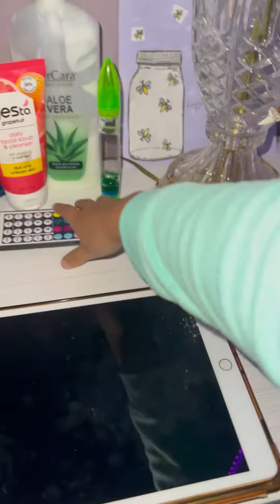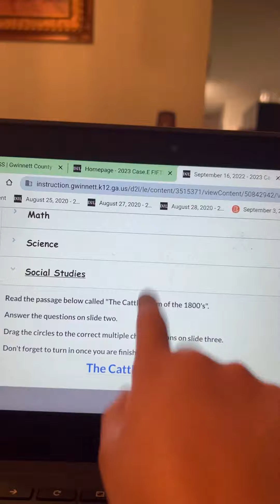RUTiNA de KRISTAL / Clases en línea